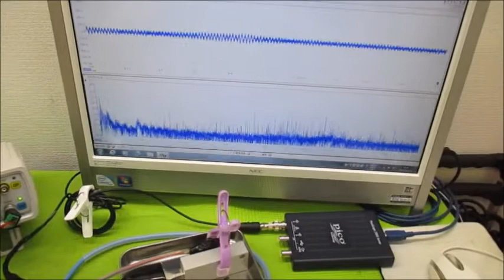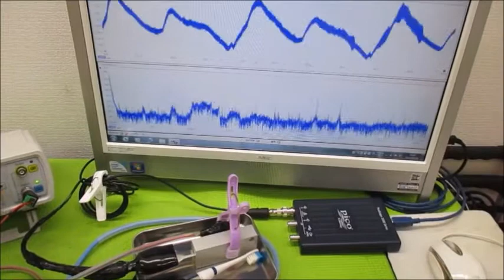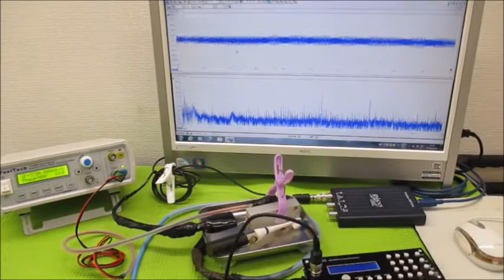超音波の相互作用をコントロールする技術 Ultrasonic-labo